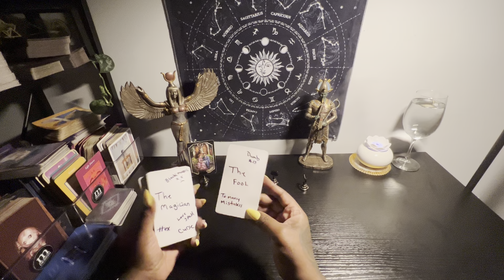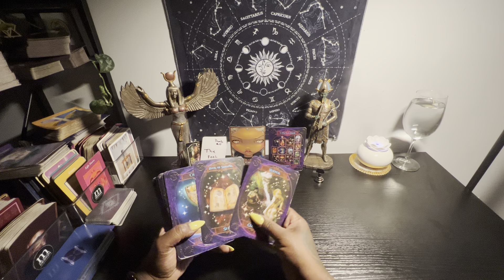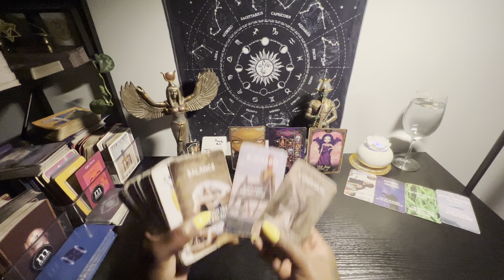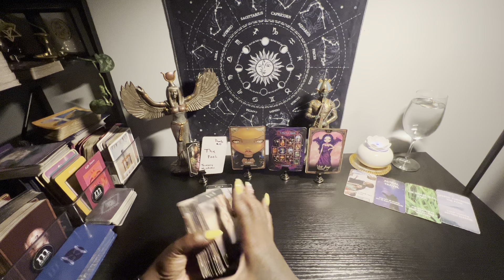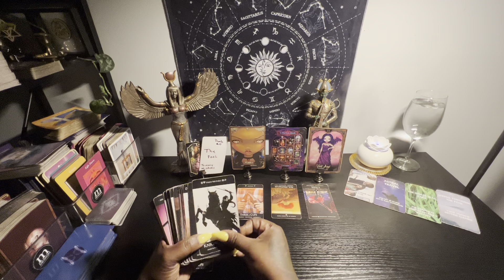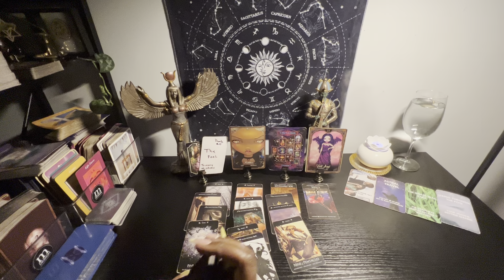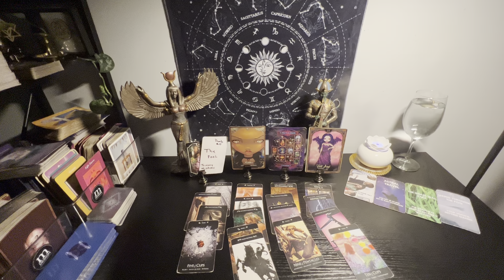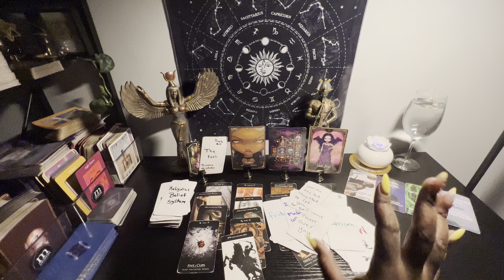Someone is leaving a family behind to get on there path to light ✨✨✨